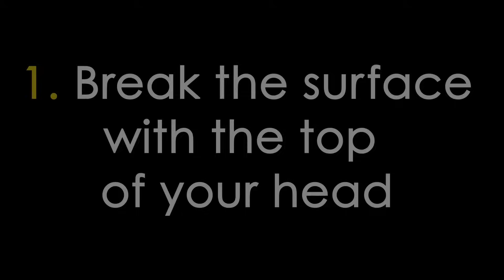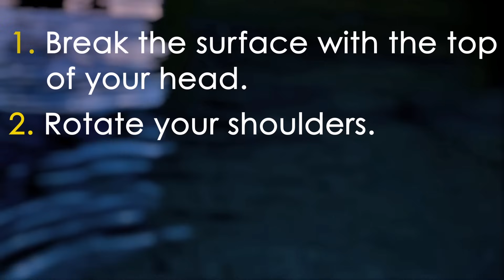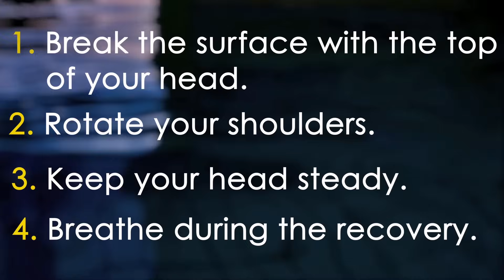Como nadar estilo crol correctamente. Natacion libre. Respiracion y hombros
El agua es la mejor maestra. ¡Tómate 3 minutos para responder estas preguntas y transforma tu natación para siempre! La mejor manera de aprender nuevas habilidades es centrarse en una cosa y practicarla con frecuencia.

La próxima vez que usted nade es una buena idea centrarse en sus hombros y posición de la cabeza.

1. Rompe la superficie con la parte superior de la cabeza.

Sus ojos deben estar apuntando entre la superficie y el fondo de la piscina.
Si miras demasiado hacia arriba, crearás arrastre y tu cuerpo inferior se hundirá, creando más resistencia.
Si miras demasiado abajo, crearás un exceso de resistencia con la cabeza y los hombros.

2. Gire los hombros

La rotación de los hombros es importante para prevenir lesiones y para tirar más agua con cada brazada. Esta debe ser una rotación natural causada por el alcance de un brazo y la recuperación del otro.

3. Mantenga la cabeza firme

Si usted no está respirando, entonces su cabeza debe estar completamente inmóvil. Esto podría ser un reto especialmente cuando los hombros están girando correctamente, pero si te enfocas en seguir las líneas en el piso, será más fácil mantener la cabeza quieta.

4. Respira durante la recuperación

La respiración es corta y rápida, debe tomar menos que la recuperación del brazo. Su boca debe ser torcida a un lado. Sólo un goggle debe estar fuera del agua.
Si usted da vuelta a su cabeza demasiado, tendrás problemas, tus brazos se retrasaran y te hundirás un poco.

Recuerda practicar una cosa a la vez.

Nada rapido!

¡Si usted quiere una gorra da click aquí!

¡Si usas twitter o facebook estamos allí también!